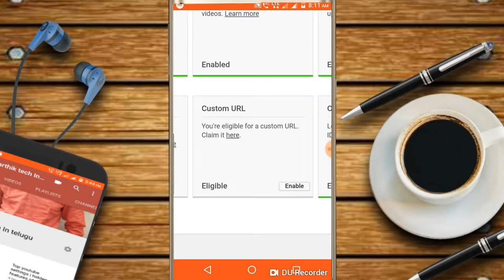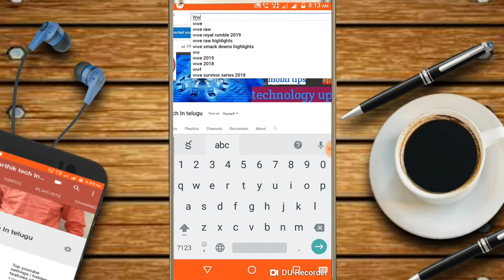how to get custom URL in mobile in 2019 model in telugu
hai friend's  in this how to get custom url in telugu

How to money earn in Paytm
Genuine earning apps
Self earning apps in Telugu
Real and genuine apps in Telugu